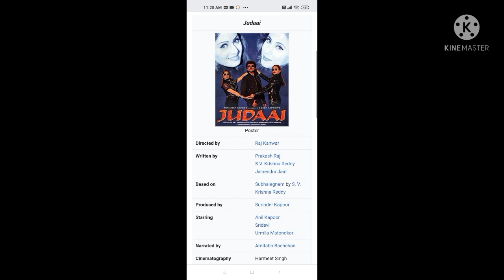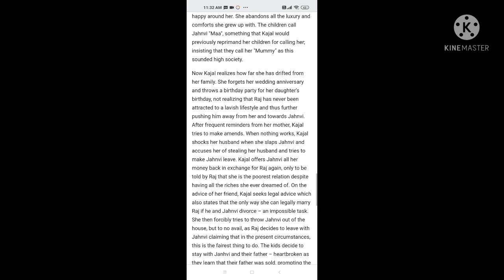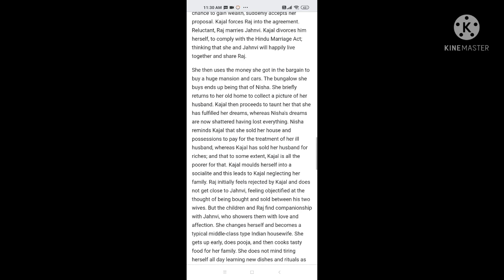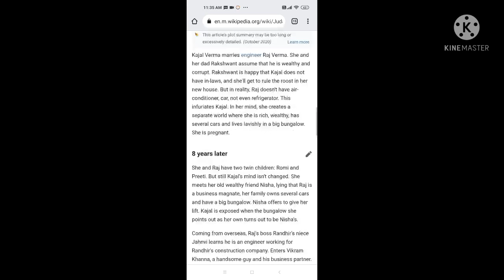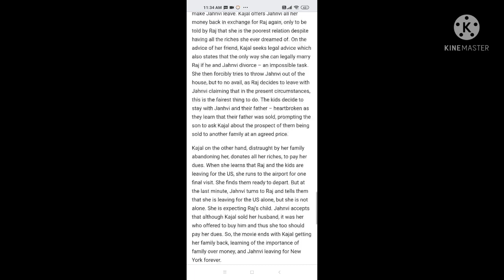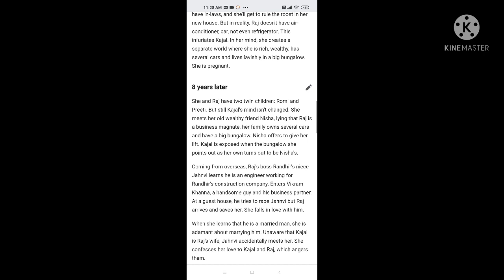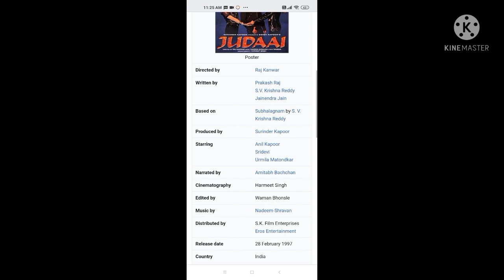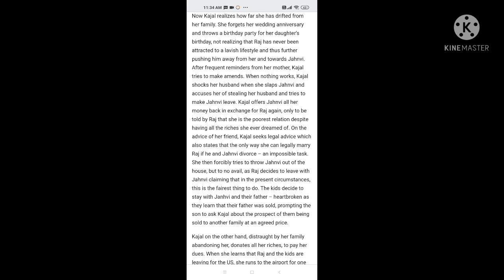Judaai | 1997 | Full Movie Facts And Important Talks | Anil Kapoor | Sridevi | Urmila Matondkar